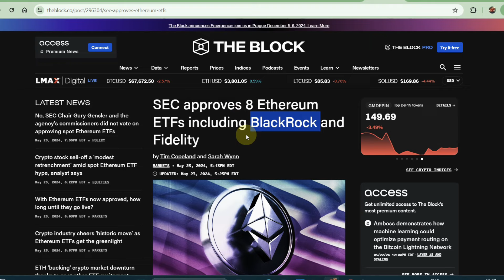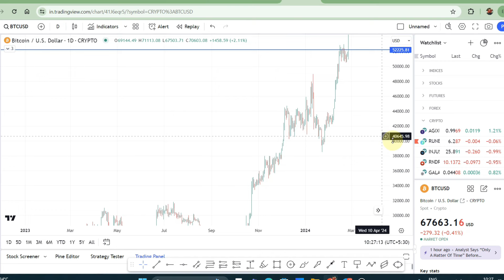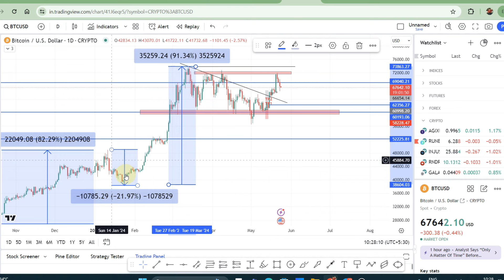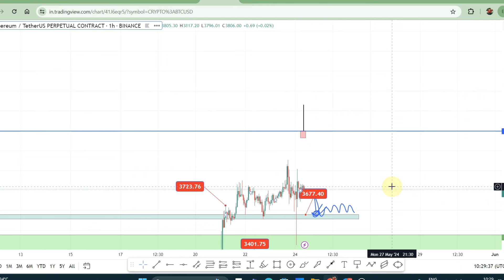Why ETH Price dumped 🔻 even after ETH etfs approved | Ethereum Price Analysis